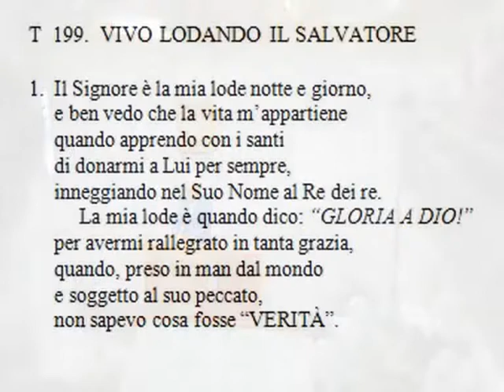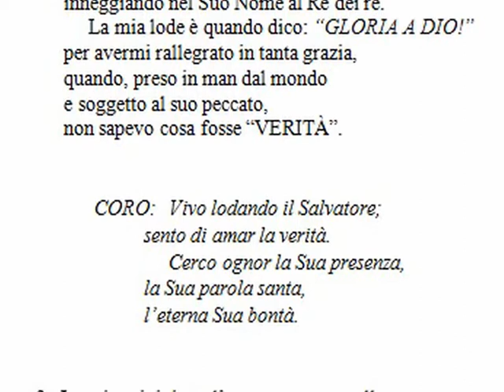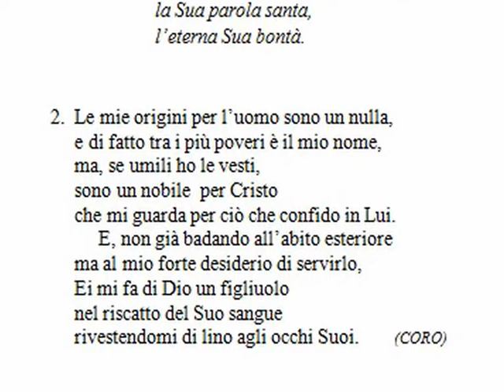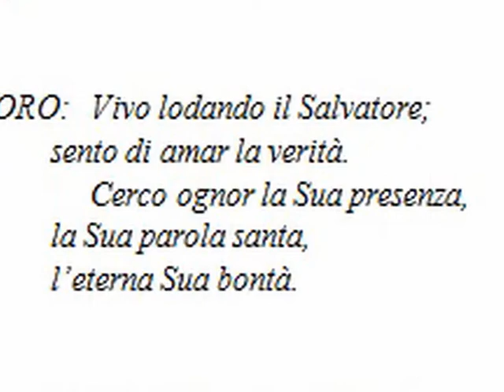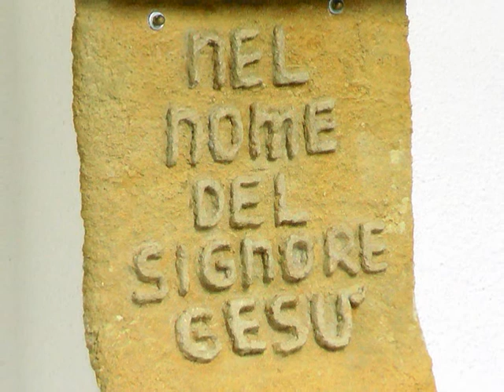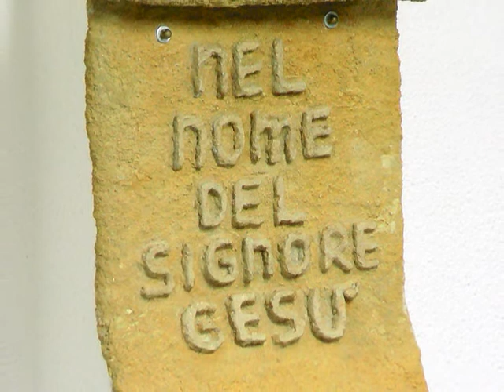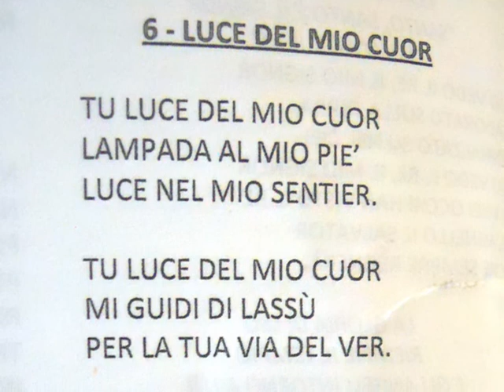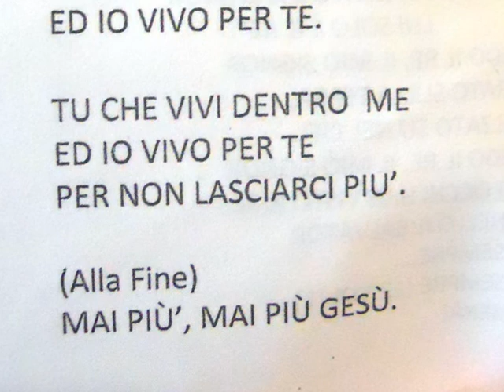Culto Chiesa RMCR Messina - AMMAESTRAMENTO SUL MILLENNIO - trasm. 3 Agosto 18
Questo è il culto della nostra chiesa trasmesso via radio Venerdì 3 Agosto 2018 con ammaestramento sul MILLENNIO dopo un cantico

- 92.800 Mhz FM per Messina, Reggio Calabria e rispettive province